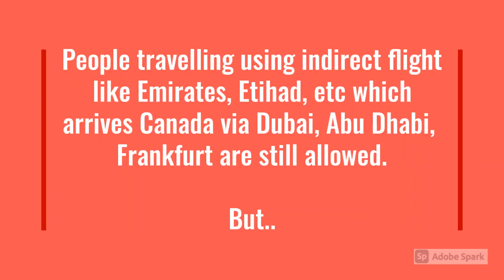Suspension of flight for 30 days from India | Direct or Indirect? | What to do?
Only direct flights are cancelled only for 30 days for now, you can still travel using indirect flights.

Let us know your queries in below comment section.